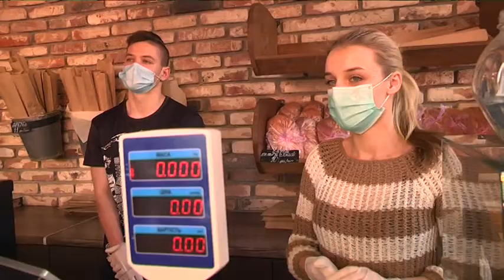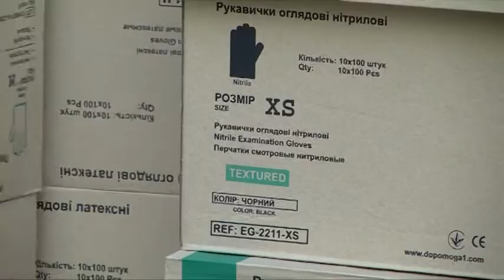Дніпропетровщина на карантині: продовжуються заходи із запобігання поширенню коронавірусної інфекції